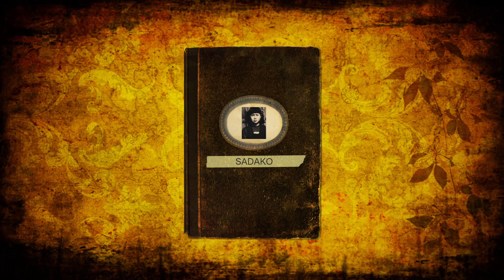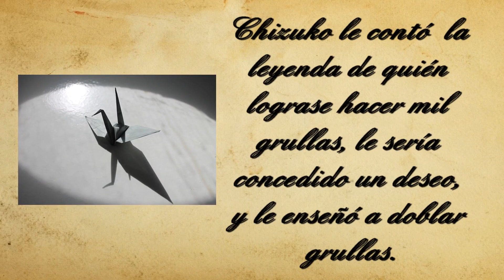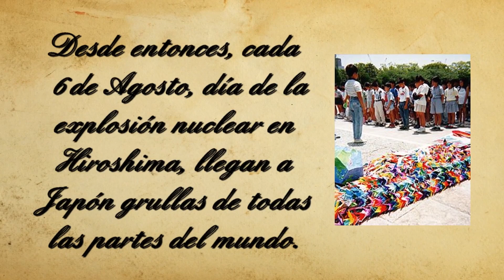SADAKO SASAKI Y LA LEYENDA DE LAS MIL GRULLAS DE PAPEL | HIROSHIMA さだこ ささき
Sadako Sasaki de Hiroshima y su conmovedora leyenda de las mil grullas de papel permanece en los corazones de todos los japoneses y de todo el mundo. Conoce su historia y la tradición de las mil grullas, el epicentro del 6 de Agosto, el dia de la paz. Gracias por tu tiempo.
Sadako Sasaki of Hiroshima and poignant legend of a thousand paper cranes remain in the hearts of all Japanese and worldwide. Knows his history and tradition of a thousand cranes, the epicenter of August 6, the day of peace. Thanks for your time.